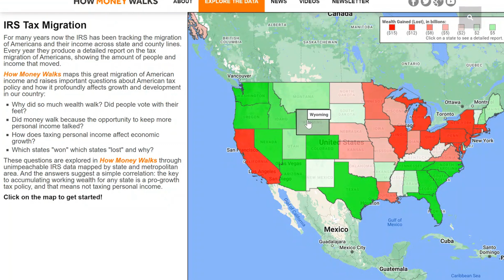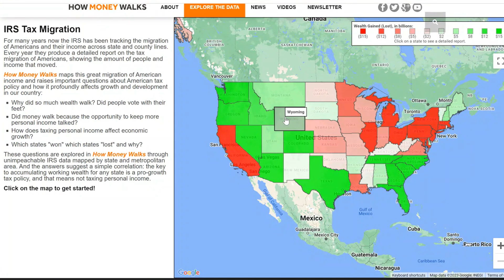Tennessee Ditches Dollar for GOLD! States Lose Faith In Fed!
States are taking aggressive action to ditch the dollar in favor of GOLD and silver.  Part of the idea is to fight the fed and secure economic security no matter what happens to the dollar.